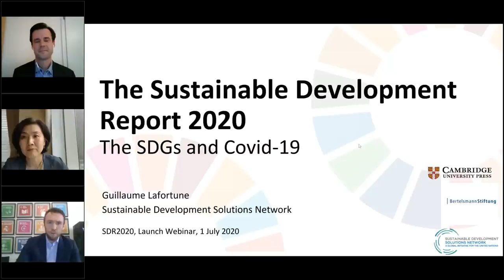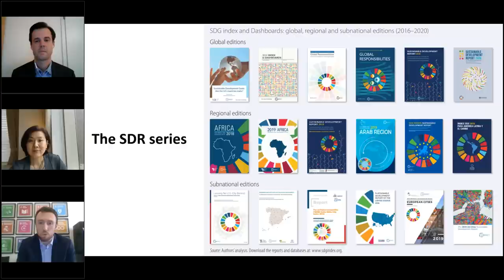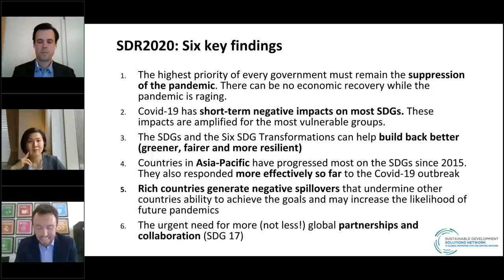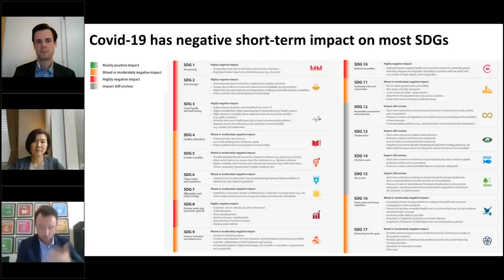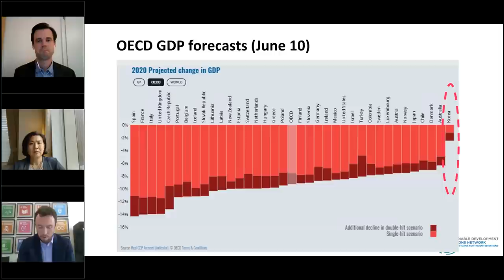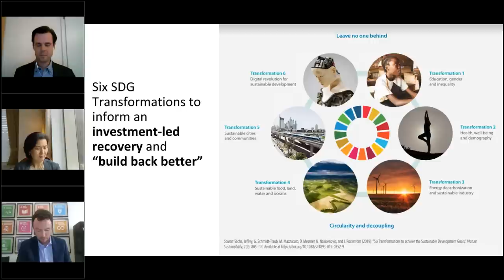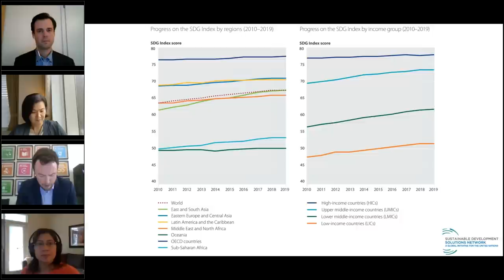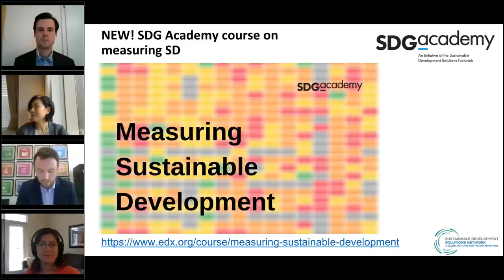Launch of the 2020 Sustainable Development Report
The Sustainable Development Report (SDR) 2020, including the SDG Index and Dashboards, was released on June 30. It was written by lead author Jeffrey Sachs and a team of independent experts working at the Sustainable Development Solutions Network (SDSN) and Bertelsmann Stiftung, and published by Cambridge University Press.